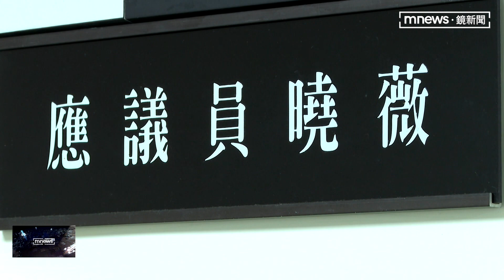甫高票當選涉辦餐會賄選 應曉薇喊冤「選舉恩怨」｜鏡新聞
台北市議員應曉薇捲入賄選疑雲，昨天（12/1）晚上被檢調搜索約談，檢調查出，今年10月有殯葬業者辦一場餐會，席開五桌，一桌九千，席間華江里長楊華中高喊，「投我一票，幫應曉薇拉十票」，被檢調認為涉嫌賄選，經過檢方複訊後，里長楊華中15萬元交保，應曉薇跟她的男友則無保請回。